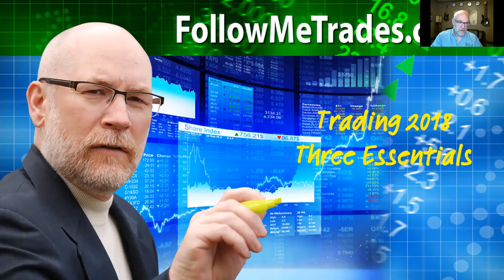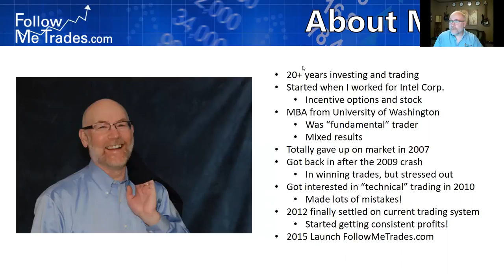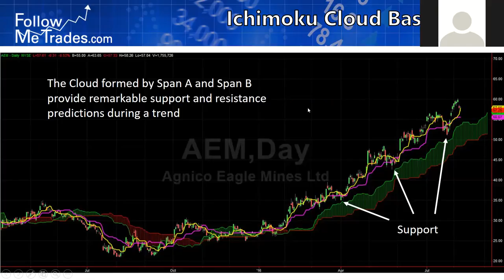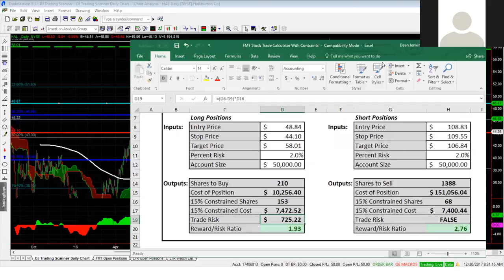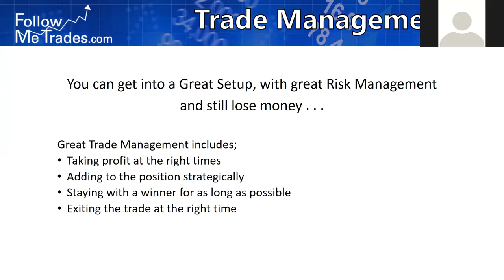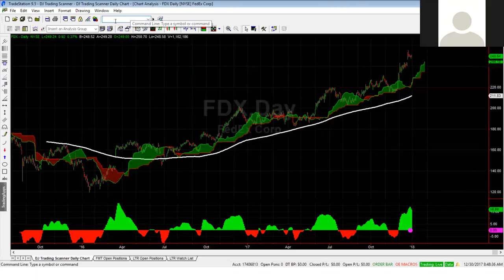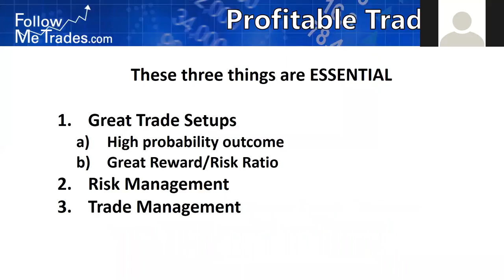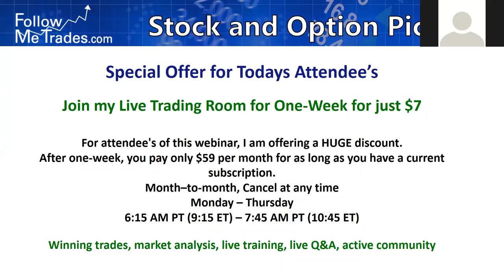FMT Three Essentials for Trading 2018